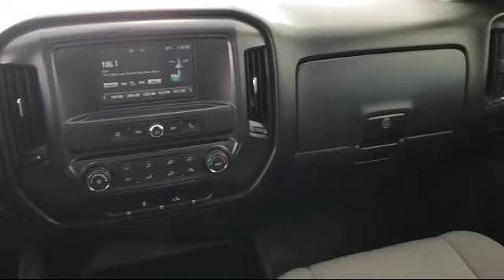2016 Chevrolet Silverado 1500 LS Double Cab Livermore Brentwood San Leandro Concord Tracy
2016 Chevrolet Silverado 1500 LS Double Cab Stock Number: P8555 Vin:1GCRCNEHXGZ330809.
Livermore Ford
2266 Kittyhawk Road